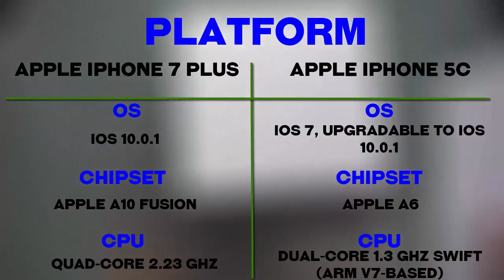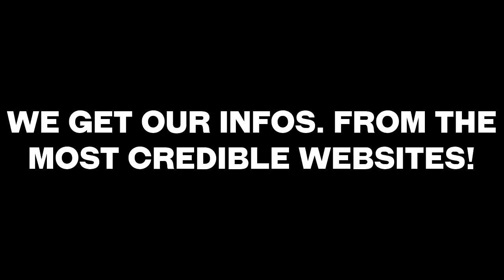Apple iPhone 7 PLUS vs. Apple iPhone 5c - [ Full Comparison In 2 minutes ]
iPhone 7 is similar in design to iPhone 6 and iPhone 6S, though with a "mirrored" finish. Alongside the existing Silver, Gold, and Rose Gold colors, the device is offered in new Black and "Jet Black" colors. The "Jet Black" color is a darker shade with a high-gloss finish; it is created through a multi-step process, beginning with an anodization phase to make the surface of the casing a porous aluminum oxide, and then using a machine to "wipe" the casing through a powdered compound, absorbed by aluminum oxide. The process is concluded with an "ultra-fine particle bath" for additional finishing; the entire process takes less than an hour.

iPhone 7 no longer uses a physical home button, and instead it uses a touch-sensitive button with haptic feedback via the Apple Taptic Engine. The button is also pressure-sensitive. The "3D Touch" system from 6S was retained.

iPhone 7 does not feature a 3.5 mm headphone jack; it was replaced by a second speaker grille. A Lightning-to-3.5 mm connector adapter, as well as in-ear headphones that use a Lightning connector, are bundled with the device. Some headset brands has provided Lightning or wireless option before release, also headphones features noise-cancelling now can powered only by Lightning. The Lightning adapter is also sold independently. iPhone 7 is also water- and dust-resistant.

iPhone 7 uses the Apple A10 Fusion system-on-chip, which consists of two low-power cores and two high-power cores. The A10 chip also features a hexa-core graphics chip capable of "console-level gaming" As with prior models, iPhone 7 is available in two sizes: one with a 4.7-inch screen, and a "Plus" variant with a 5.5-inch screen. The displays have identical sizes and resolutions to 6 and 6S (at 720p and 1080p, respectively), but with an increased color gamut and brightness.[3] Both device variants also contain a new iteration of Apple's motion coprocessor, the M10.[9] Unlike previous iPhone models, internal storage options for iPhone 7 begin at 32 GB instead of 16 GB.[10] iPhone 7 Plus has 3 GB of RAM, more than any other iPhone to date,but the smaller, 4.7-inch iPhone 7 has only 2 GB.

iPhone 7 includes a 12-megapixel rear-facing camera with a quad-LED "True Tone" flash; its aperture was widened to f/1.8, and the standard-size phone model adds optical image stabilization — a feature that was previously exclusive to Plus models. iPhone 7 Plus includes a second 12-megapixel telephoto lens, which can be used to achieve 2x optical zoom, and up to 10x digital zoom. The front-facing camera on both versions was upgraded to a 7-megapixel sensor.
Apple iPhone 7 PLUS vs. Apple iPhone 5c